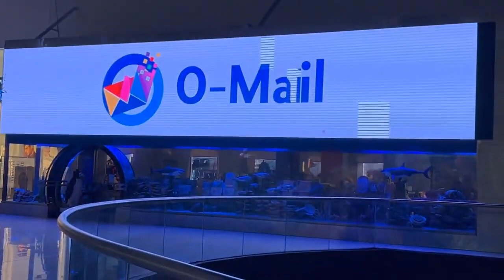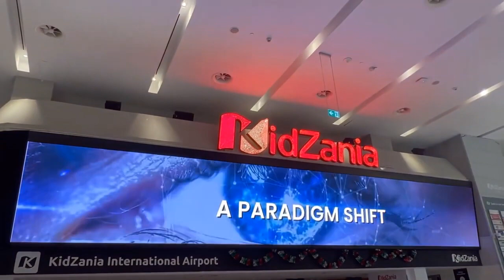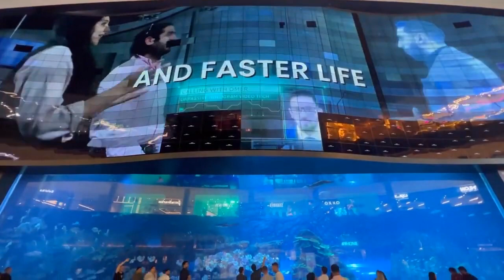Mall Biggest Digital Screens - ONPASSIVE launched O Mail and O Net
***AI is considered the next area of world's superpower in 2023!  The Next BIG Race!***

***Driving Innovation Though AI Technology

***ONPASSIVE is the revolutionary IT development company that empowers businesses to capture new revenue streams and strategic insights through total business automation.

***ONPASSIVE is a UNIQUE || REVOLUTIONARY || RADICAL company.  Never in history a Company has done this much for branding & marketing before the sale of their products.

***We are the future of Technology

OUR PRODUCTS
***Simplifying The Business Needs With AI Solutions

***Come & join us to be pioneer as Resellers